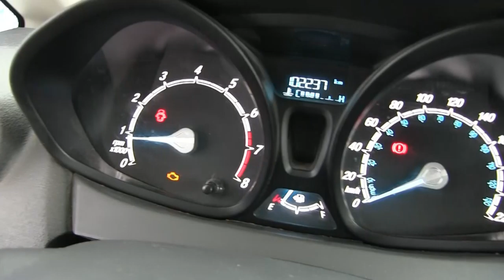Ford / Fiesta / 2017-m142388